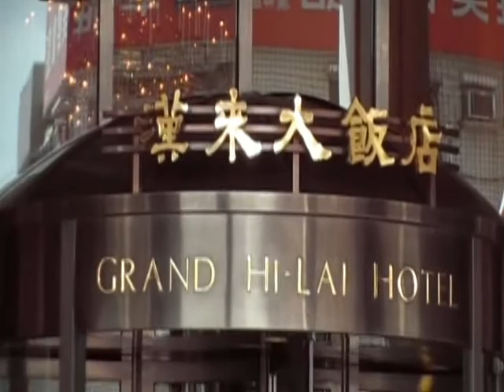015 陳財佑治漏技研 非破壞性工法之噴水池治漏 大飯店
防水/抓漏/修繕/規劃/設計/施工 抓漏無效免費

高雄總公司
地址:高雄市鼓山區龍德路88巷16號

台北公司
地址:新北市板橋區南雅西路二段4號

台中公司
地址:台中市大里區新南路180號

台南公司
地址:台南市南區西門路1段285號

屏東公司
地址:屏東縣佳冬鄉大同村武丁路46號